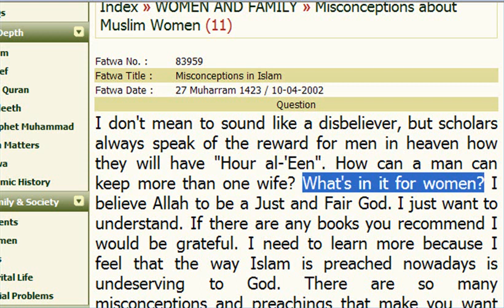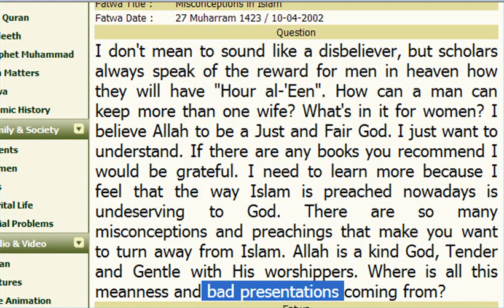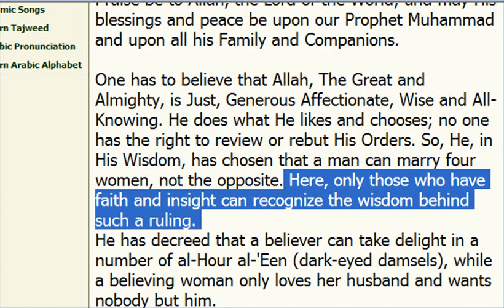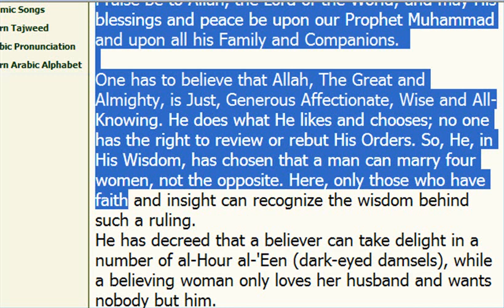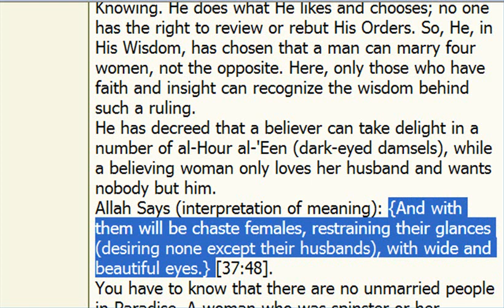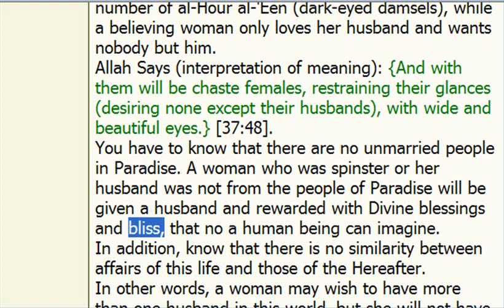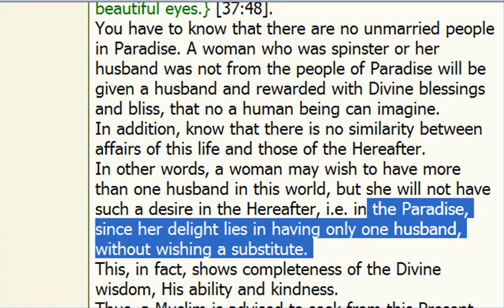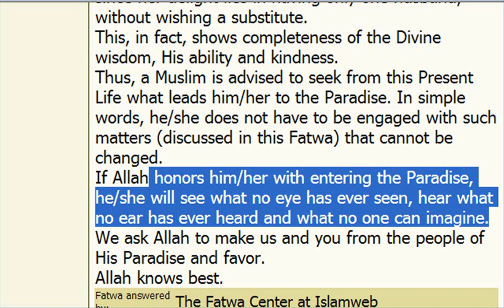The FAtwA Center 10 -Heaven Rewards are for the men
islam's scholars speak